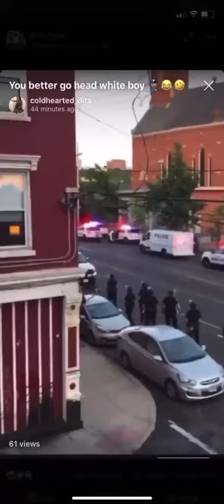53.“Drop that badge and I will meet you upfront for an agreed upon”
Man tells officers he will meet them upfront without a badge for an agreed upon ,and says other things too them as they walk by.